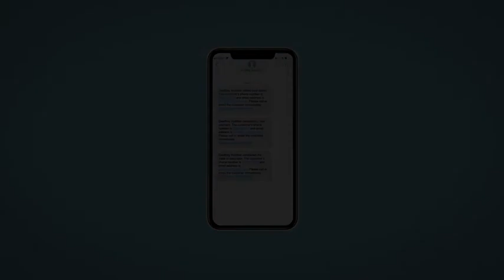2013 Buick LaCrosse Elkins, WV, Buckhannon, WV Parsons, WV Weston, WV UH128332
Crystal Red Tintcoat Used 2013 Buick LaCrosse available in Elkins, West Virginia at Performance Chevrolet. Servicing the Clarksburg, Weston, Buckhannon, WV area.
2013 Buick LaCrosse Premium I Group - Stock#: UH128332 - VIN#: 1G4GG5E34DF128332

Performance Chevrolet
3222 Beverly Pike

This 2013 Crystal Red Tintcoat Buick LaCrosse Premium I Group AWD is well equipped and includes these features and benefits:br.brAWD. Clean CARFAX.brbrbrAwards:br  * JD Power Dependability Study   * 2013 IIHS Top Safety Pick   * 2013 KBB.com Brand Image AwardsbrbrReviews:br  * There are plenty of modestly upscale sedans that offer decent performance with impressive efficiency at a competitive price, but if you are pleasantly surprised to find those qualities from a traditional American brand, the Buick LaCrosse belongs on your short list. Source: KBB.combr  * Elegant interior styling; smooth and quiet ride; admirable driving dynamics; hybrid's respectable fuel economy; available all-wheel drive; top crash test scores. Source: Edmunds